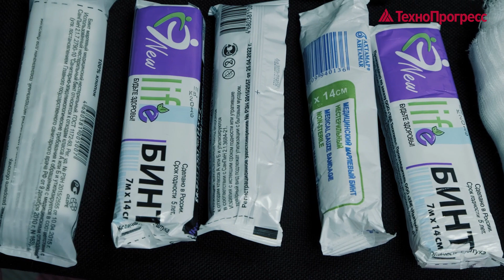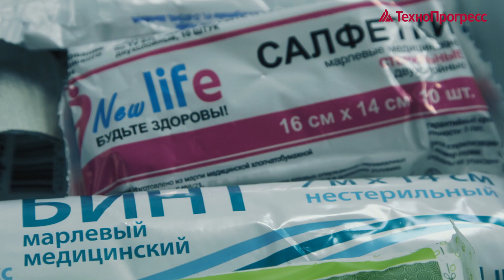Обучение инструкторов массового обучения персонала навыкам оказания первой помощи | ТехноПрогресс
Как организовать обучение оказанию первой помощи пострадавшим на производстве?

Обратиться в ТехноПрогресс!

Учебный Центр «ТехноПрогресс» проводит обучение по программам:
1. «Обучение по оказанию первой помощи пострадавшим», в объеме 8 ак.часов;
2. «Инструктор массового обучения персонала навыкам оказания первой помощи пострадавшим», в объеме 40 ак.часов;
3. «Подготовка преподавателей, обучающих приемам оказания первой помощи», в объеме 40 ак.часов.

Все преподаватели – квалифицированные инструкторы. На обучении слушатели отрабатывают практические навыки и изучают юридические аспекты оказания первой помощи пострадавшим.
Первая помощь - это простейшие срочные меры, необходимые для спасения жизни и здоровья пострадавшим при повреждениях, несчастных случаях и внезапных заболеваниях.

Каждый работодатель обязан обеспечить обучение работников оказанию первой помощи пострадавшим на производстве (ст. 214 ТК РФ). Однако обучать приемам оказания первой помощи могут только лица, имеющие соответствующую подготовку (п. 35 Правил обучения по охране труда и проверки знания требований охраны труда, утв. Постановлением Правительства РФ от 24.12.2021 N 2464).

Подробнее ознакомиться с программами обучения Вы можете на официальном сайте ТехноПрогресс